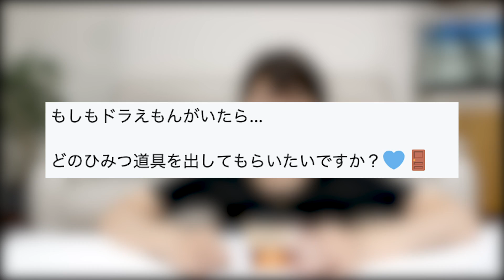ぶっちゃけ質問コーナー！家賃〇〇万円・付き合った人数も公開していくー！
この動画は株式会社ロッテとのタイアップです。
疲れた時は、爽に限る！
シャリっとした食感とコクのある甘さがおいしい「爽」を食べながら
質問コーナー行いました。
リフレッシュできて、仕事や勉強の休憩にピッタリ！
コクうま～！からのシャッキリ！な味わいを試してくださいね！
※動画内での製品に対する「最高」という表現はMasuo個人の感想です。
●動画でも紹介したキャンペーン情報はこちら

●マスオオリジナルTシャツ販売中！